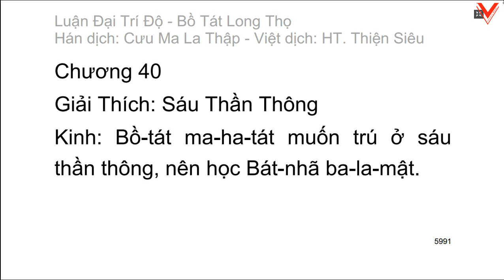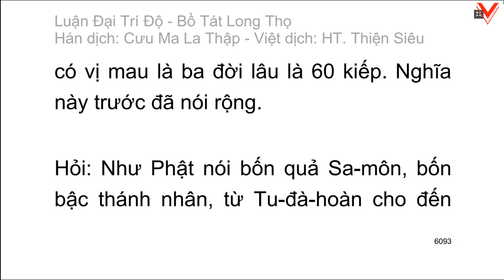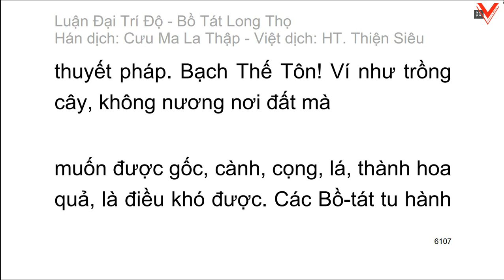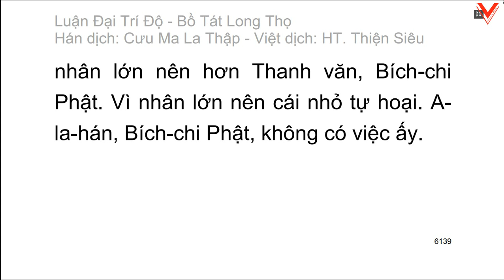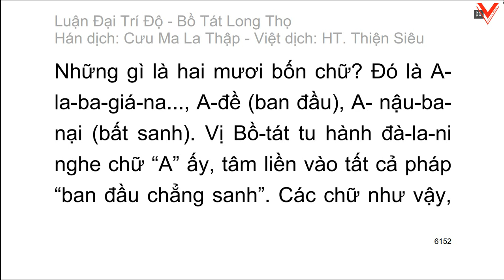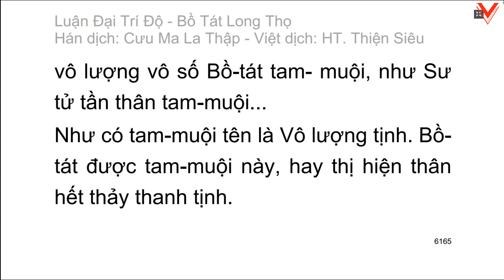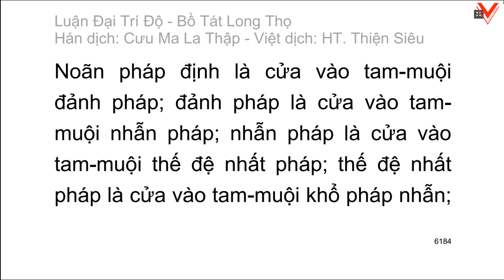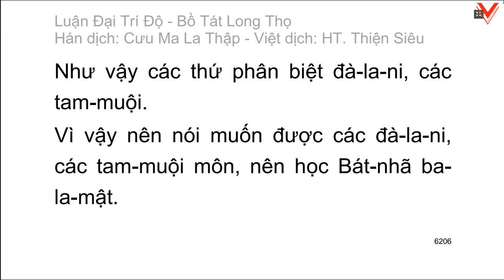Đại Trí Độ Luận| Bồ Tát Long Thọ| Hán dịch: Cưu Ma La Thập| Việt dịch: H.T Thích Thiện Siêu (tiếp)